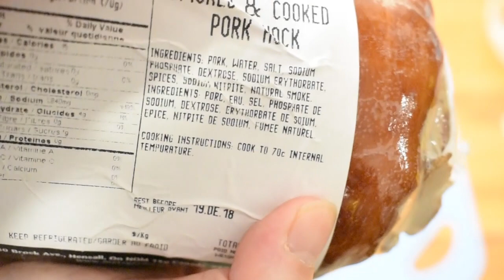[氣炸鍋失敗實驗] 氣炸燻煙咸豬手 | 想將熟的即食咸豬手炸成好似脆皮燒肉皮咁樣, 點知失敗了~ | Airfryer Smoked Cooked Pork Hock/Knockle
燻煙咸豬手 (熟的)
預熱氣炸鍋: 400華氏200攝氏4-5分鐘
350華氏180攝氏20-30分鐘